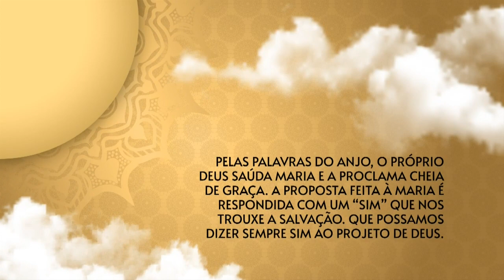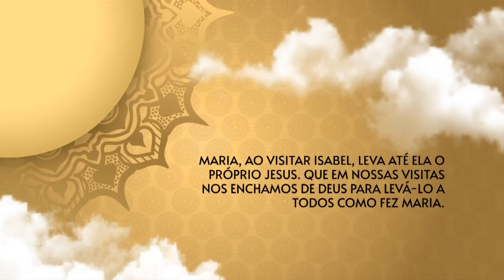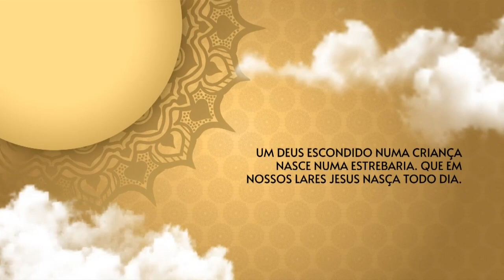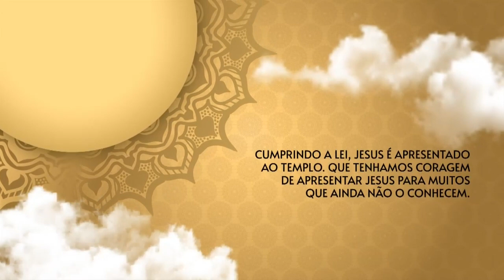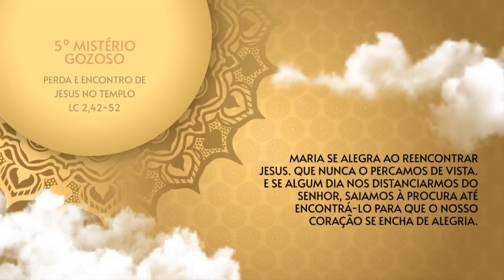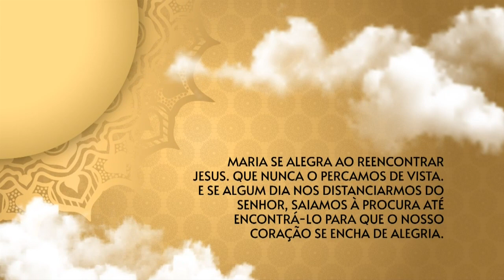O Santo Terço dos Filhos do Pai Eterno - 08/11/21